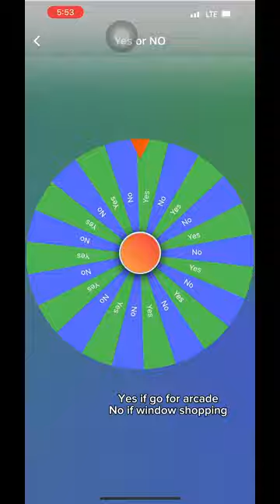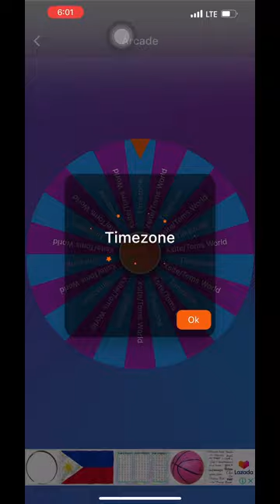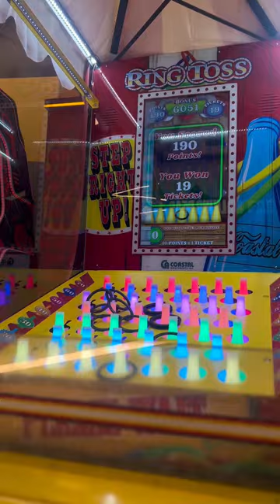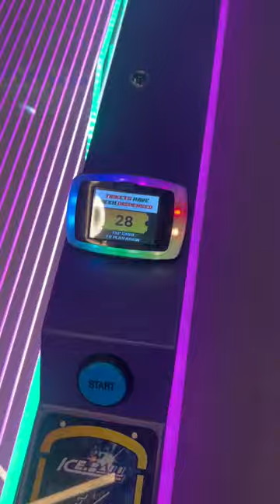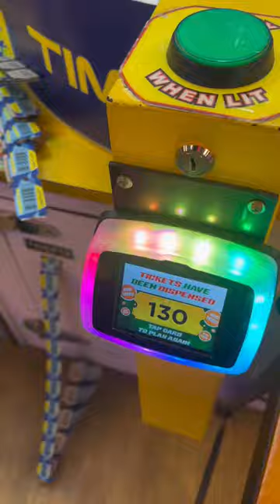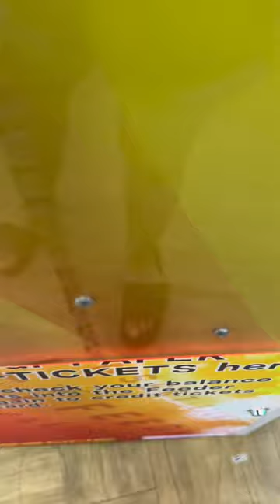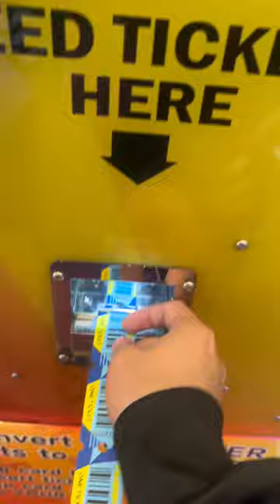Gala Vlog :3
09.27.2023